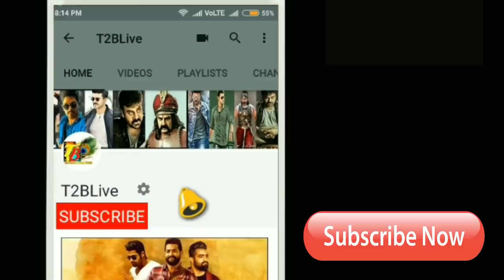15 డేస్ ఓవర్సీస్ రిపోర్ట్...ఎవరెస్ట్ అంత రికార్డ్ || Rangasthalam 15 Days Overseas Collections | Rc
15 డేస్ ఓవర్సీస్ రిపోర్ట్...ఎవరెస్ట్ అంత రికార్డ్ || Rangasthalam 15 Days Overseas Collections | Rc